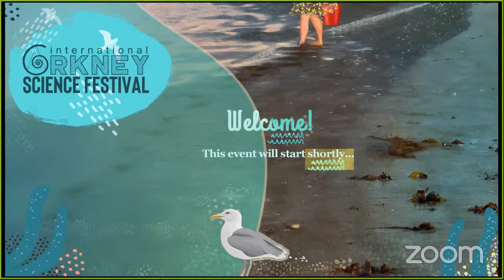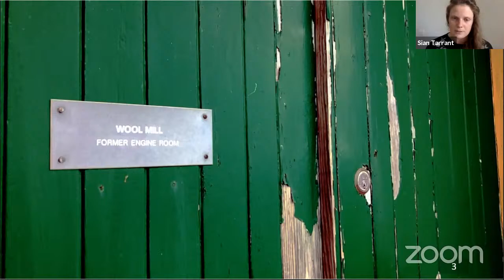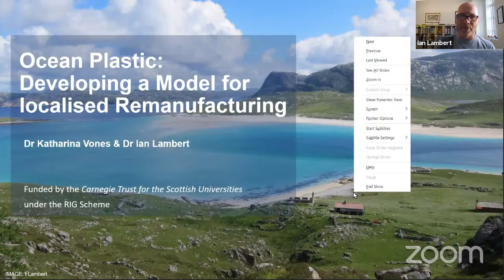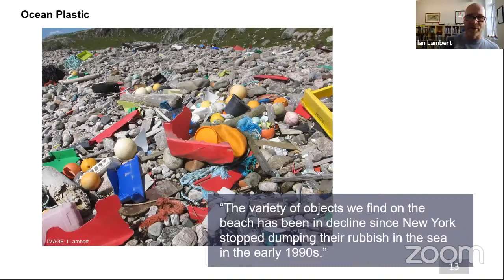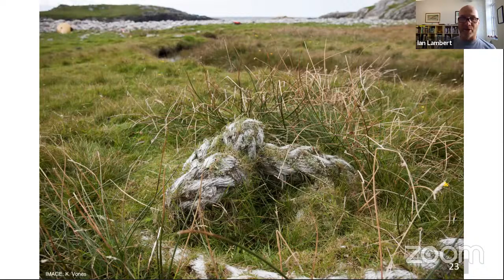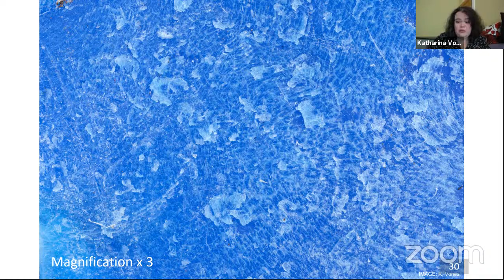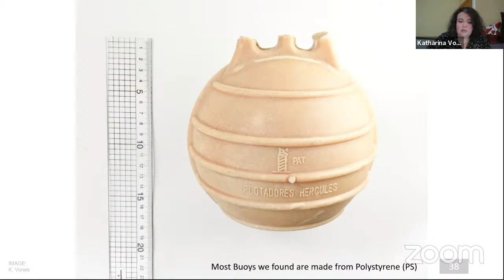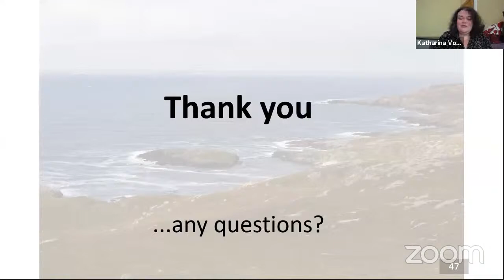RESOURCES ON THE SHORE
This second part of the presentation from North Ronaldsay looks at resources from the shore. Siân Tarrant describes how the wool from the island’s seaweed-eating sheep is spun into much-valued yarn at the North Ronaldsay woolmill. Dr Katharina Vones of Dundee University and Dr Ian Lambert of Detroit’s College for Creative Studies describe their work in turning ocean plastic into filament for 3D printers.

Featured Music